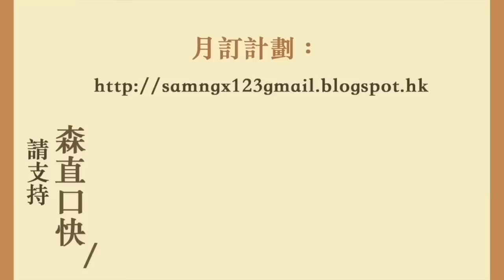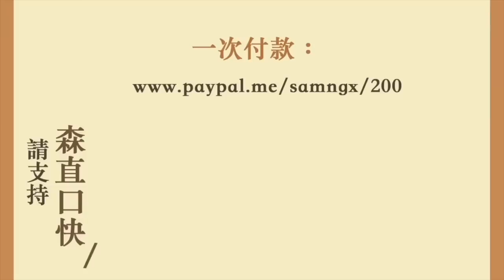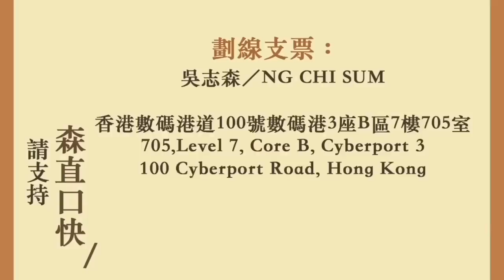20191204 林鄭我答你： 新聞、遊行、集會、宗教、言論、學術自由 全部都有磨損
邁向三周年！

20191205
林鄭我答你：
新聞、遊行、集會、宗教、言論、學術自由
全部都有磨損

改咗地址啦！

香港新界
馬鞍山郵局郵箱264號
吳志森收